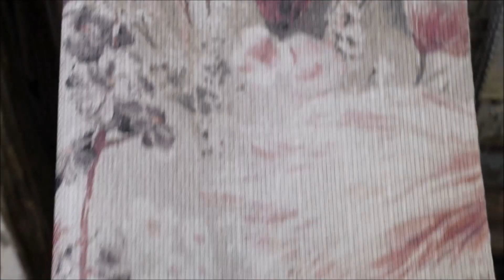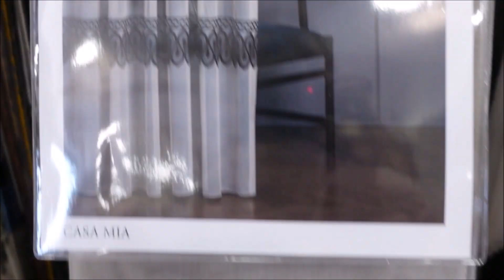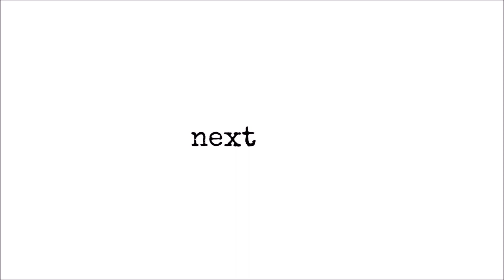Πήγαμε για Brunch & νέα σχέδια στο μαγαζί! VLOG | Sofia Xanthinidou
Hellooo guys ! Τι κάνετεεε? !!! Σας περιμένω όπως πάντα στα σχόλια να πούμε τα νέα μας !!!